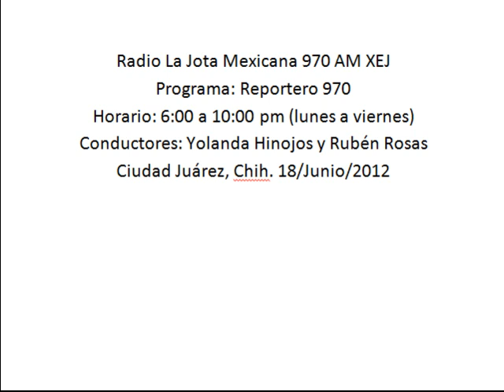Llamada al profesor Othón Palma